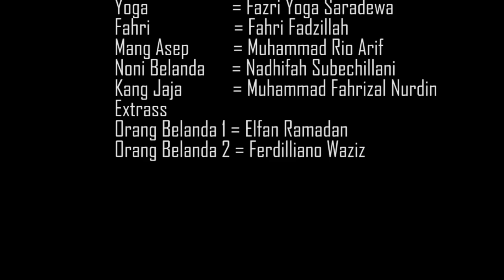RITUS (KELOMPOK 3) KBSB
RITUS (KELOMPOK3) KBSB

Berikut anggota Kelompok 3 :
1. Muhamad Haurez Arrizki - 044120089
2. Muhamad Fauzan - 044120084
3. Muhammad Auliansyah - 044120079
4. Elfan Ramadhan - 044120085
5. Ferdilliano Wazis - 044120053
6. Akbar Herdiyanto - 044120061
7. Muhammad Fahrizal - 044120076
8. Rista Septiana Utami - 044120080
9. Siti Aisyah Hanun - 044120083
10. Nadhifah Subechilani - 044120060